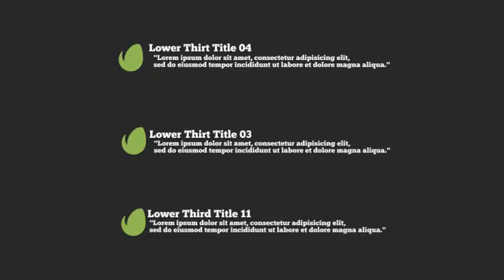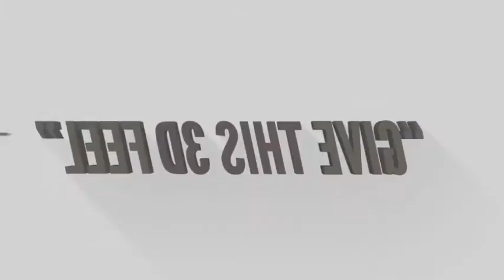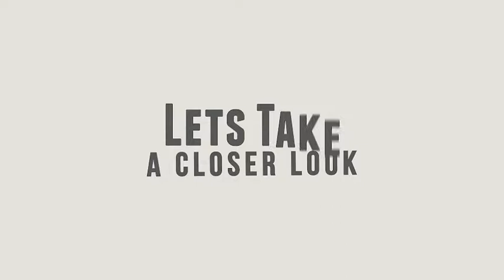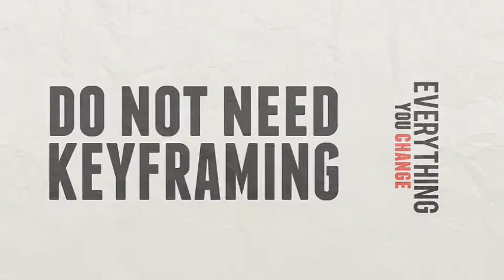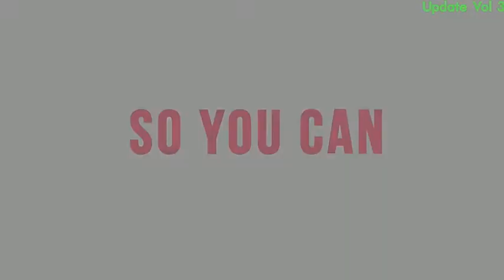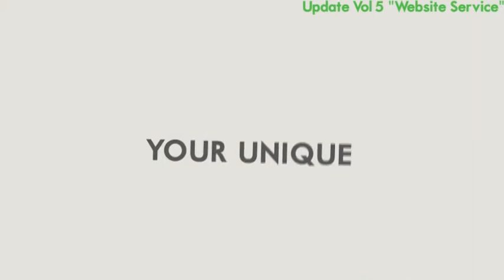Kinetic Typography Pack - After Effects Templates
Featuring :
UPDATE V8
Stylizer Tool Added (Fully Modular With Easy Controllers )
10 Different Designs To Spicen Up Your Color Themes And Overal Design
Combine With Any Animated Titles Project That Has Transparency !
Apply To Any Text Animation That You Create !
UPDATE V7
Typography World Map Scene Animation Added
New Extra Storyboard Company Profile Added
11 Kinetic Lower Thirds Animations Added
Optimized For Animated Titles And Intros
( Aplha Channel Ready Project ,Comps With Optional Blur And Drop Shadow )
UPDATE V6 3D-liser Tool , Convert The Project To Unique Flat 3D Design With Ease
NOW 40 Animated Kinetic Typography Scenes With Seamless Transitions In Between
UPDATE V5 Added 2 More Storyborads ( SEO Maeketing & Website Service Promotion )
UPDATE V4 Added 9 More Scenes Logo Intro / outro Animations
UPDATE V3 Added 7 More Scenes Animations Duration 1 Min Fixed Bugs
UPDATE V2 Added 7 Scenes Animations & An Extra Color Theme Duration 55 Sec
Modular Structure , Re-Arrange scenes to Create Your Own StoryBoardS
Change Fonts/Colors/Scale/Potition And Create Your Unique Typography
DUPLICATE Made Easy, Dublicate Directly Any Scene / Drag It In You Timeline And You Are Done
Adjustable Duration, From 10Sec To 5min And More By Adding As Many Scenes As You Desire
In 3 Resolutions 1080,720,540 Vector Resizable
Extended Voiceover Video Tutorials Included ( Categorized)
Fast Render Time And Fast Customization
All Direct Links To Fonts Included